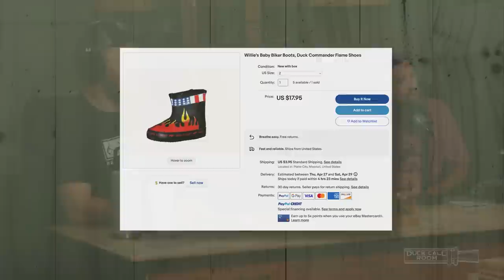Korie Robertson Hates That Willie Brought the Bandana Back | Duck Call Room #235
Willie Robertson & his bandana are back in the duck call room! Uncle Si and Willie try to decide if they're "normal" or "weird." Martin explains why he IS weird and doesn't even hide it half the time. John-David surprises Willie when he tells him where his turtles are ACTUALLY going. Korie is NOT happy about Willie's bandana being back, but Willie admits he loves watching how much she hates it. The boys all make fun of Willie's old flame boots which gets him talking about why he bought them in the first place. Plus, what's the new musical Willie and Korie have been busy producing? John-David asks Willie what his favorite part about being a grandpa "Dubs" is and the boys give advice to someone wanting to start a small business.

Get a 4-week trial, free postage, and a digital scale

to sign up for an ExtraCash account and get up to $500 instantly. Terms

— Get your tickets to the new musical Willie & Korie are producing!